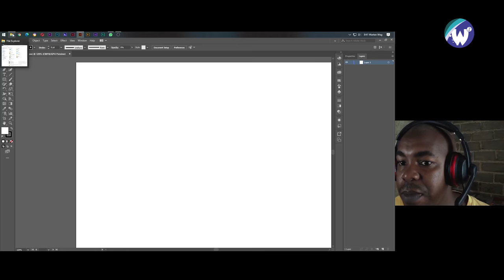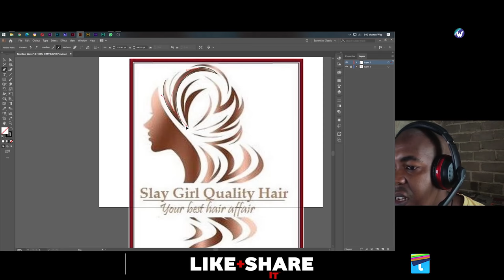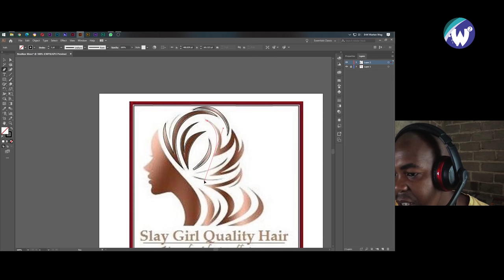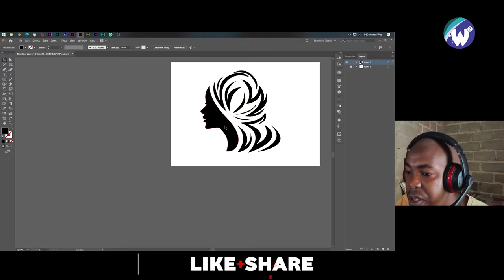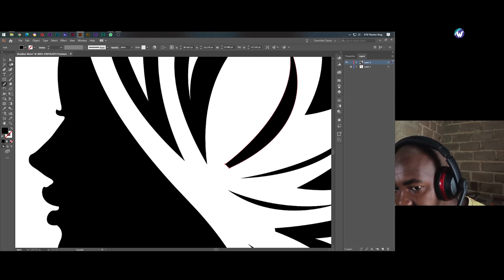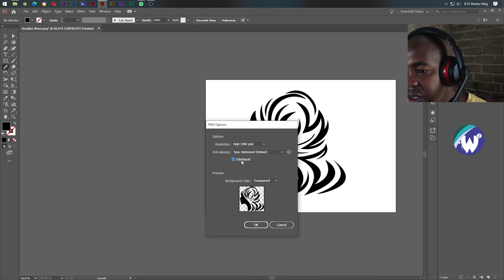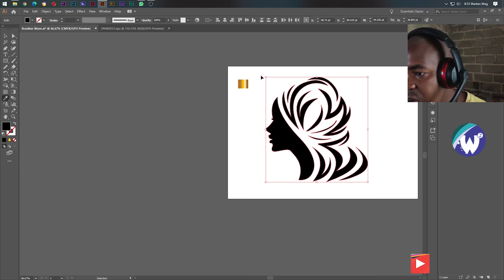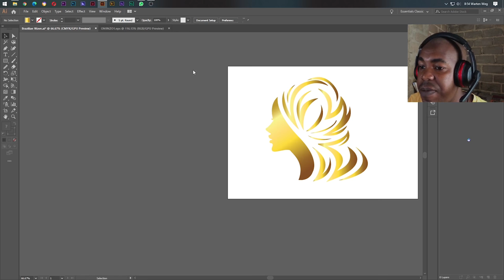Trace Image Using Pen Tool In Adobe Illustrator Tutorials (Tricks & Tips) Free PSD & AI Files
This video will teach you how to make your very own professional logo trace for your business while using Adobe Illustrator CC. I go over the designs for making my own creative Brazilian waves logo design.

How to draw a picture in Illustrator using the pencil tool tray. The list of the most useful results on how to draw an image in Illustrator using the pencil tool provided above can be of help to users. These are the ways many people apply.